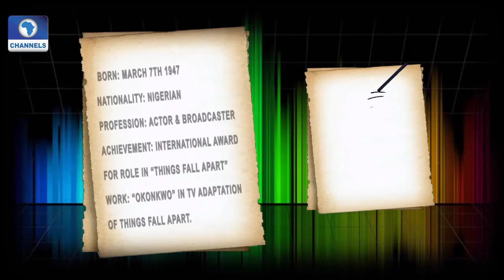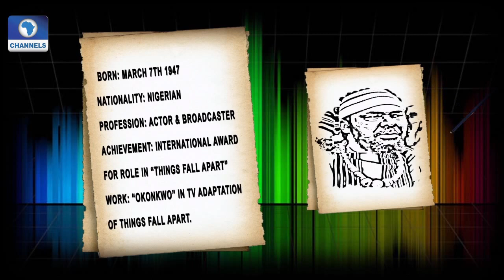Arthouse: Young Nigerians Present Love of Country PT2